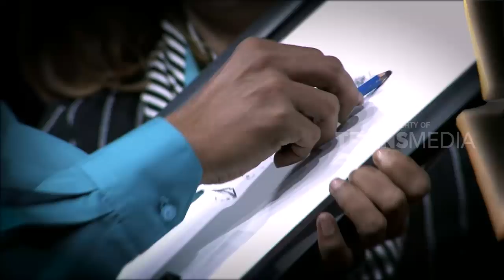NAOKI NAGAI, PANTOMIM ASAL JEPANG | HITAM PUTIH (19/01/18) 3-4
HITAM PUTIH
TAYANG SETIAP HARI SENIN - JUM'AT PUKUL 18.00 WIB